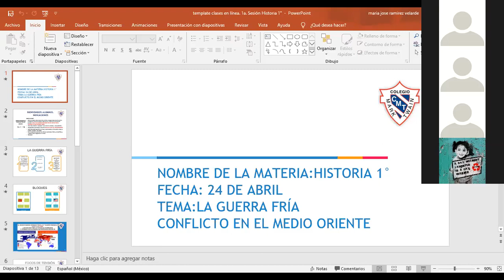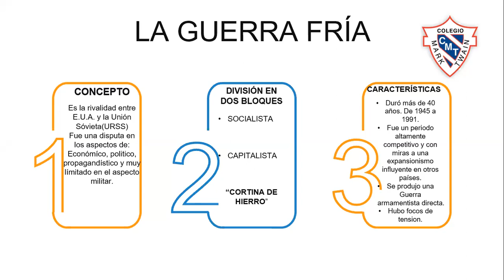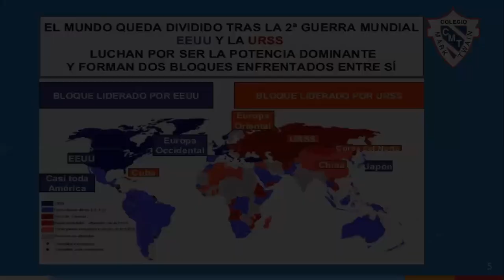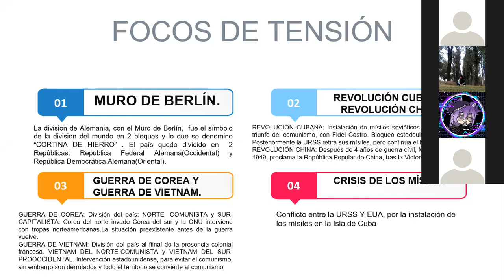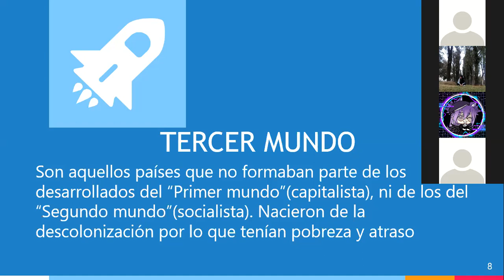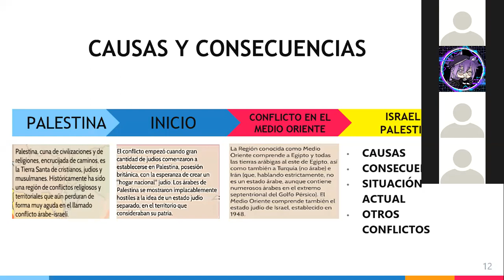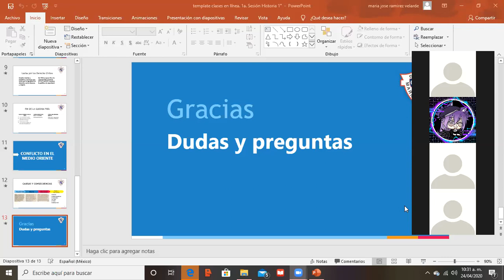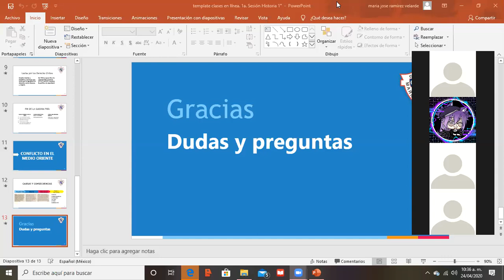Miss Maria Jose Historia 24/04/2020